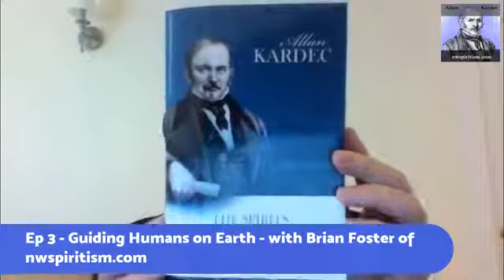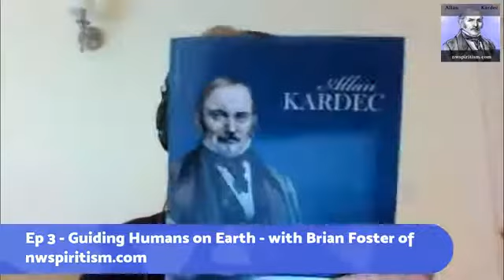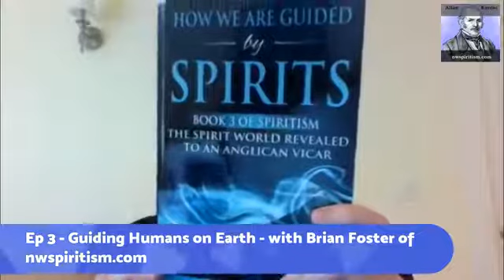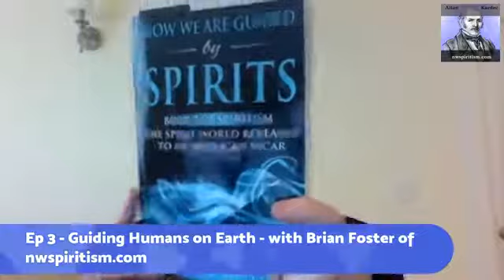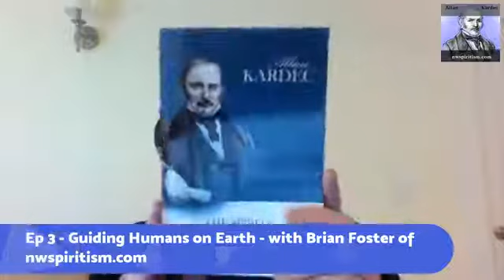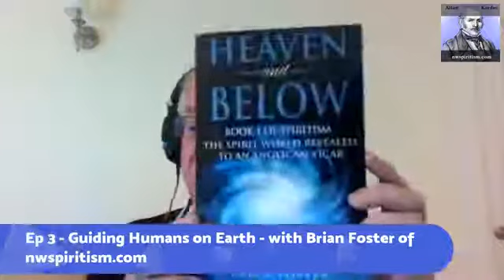Guiding Humans on Earth - Ep. 3 with Brian Foster of nwspiritism.com